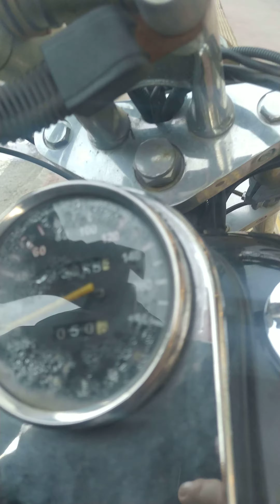spyder 350 cc